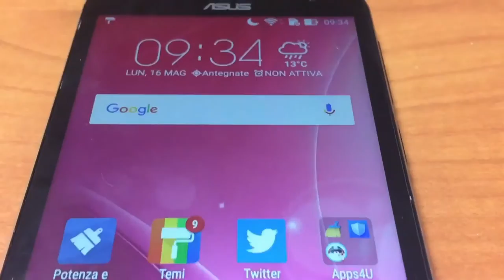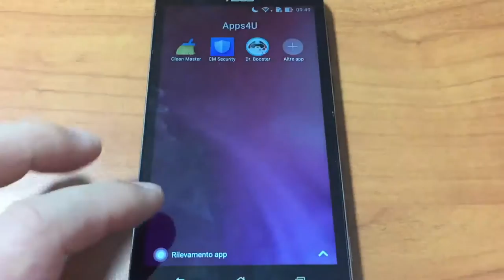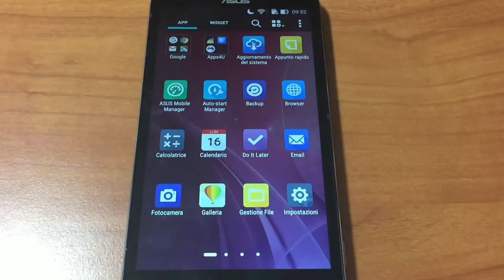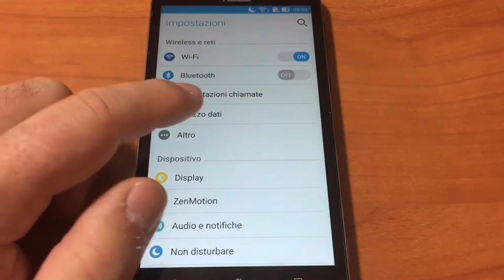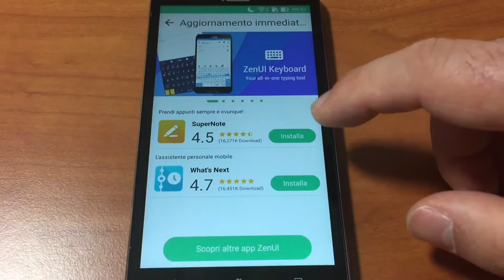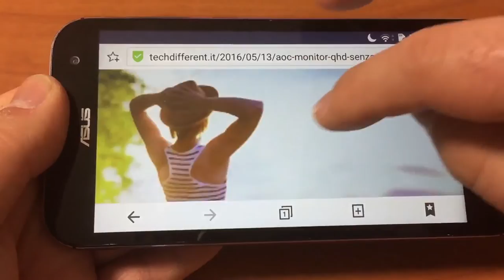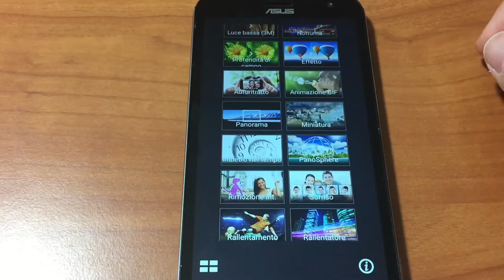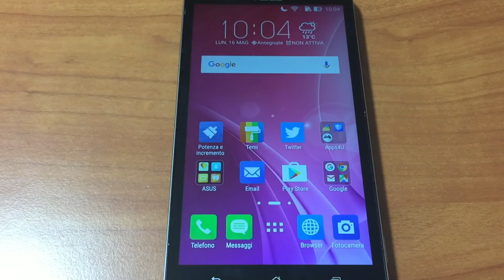Recensione ZenFone Zoom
La nostra recensione di Asus ZenFone Zoom.